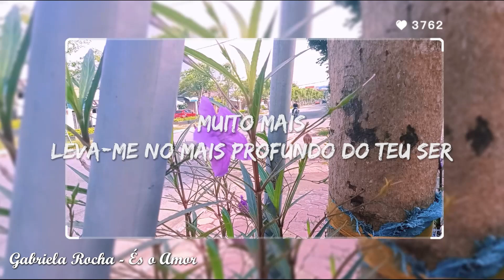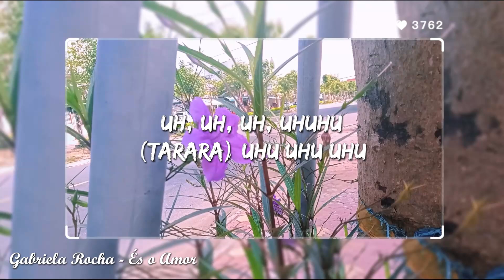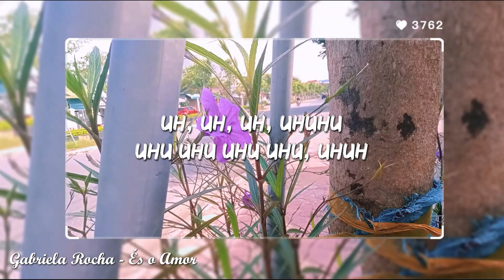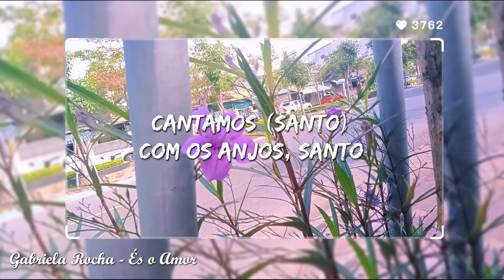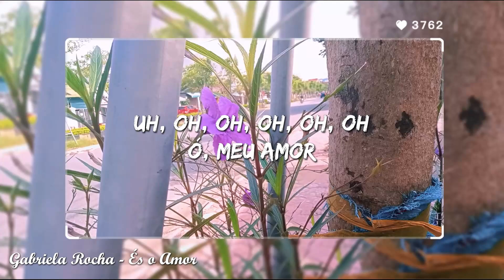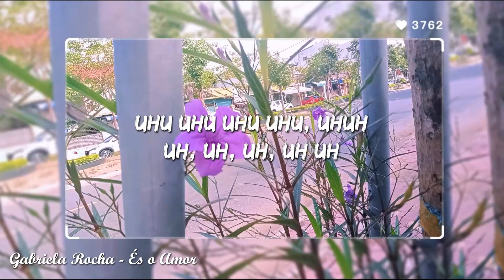Gabriela Rocha - És O Amor - As Melhores Hinos Evangélicos Mais Tocadas 2024 💕 Com Letra